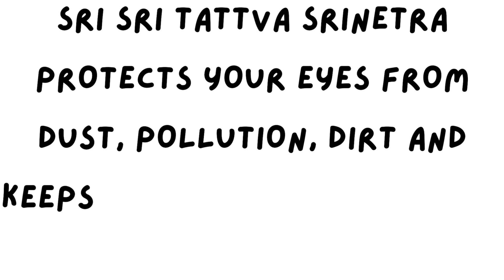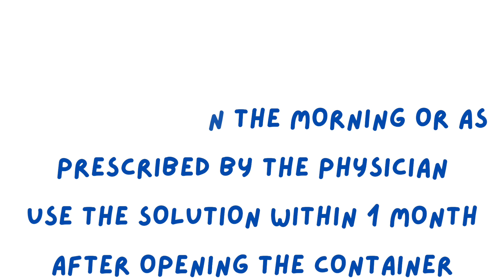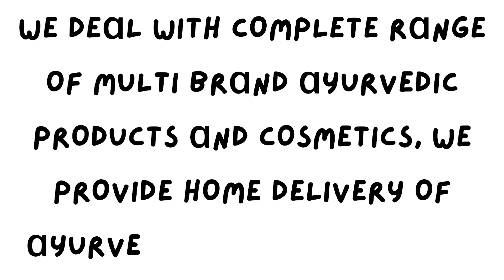Sri Sri Tattva Srinetra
Sri Sri Tattva Srinetra protects your eyes from dust, pollution, dirt and keeps them feeling fresh and clear.

Key Benefits
Reduces inflammation, irritation & watering of eyes
Helps in chronic & acute conjunctivitis
Maintain acuity of vision
Keeps eyes cool, healthy & lustrous
Reduces eye strain
Protects from pollution